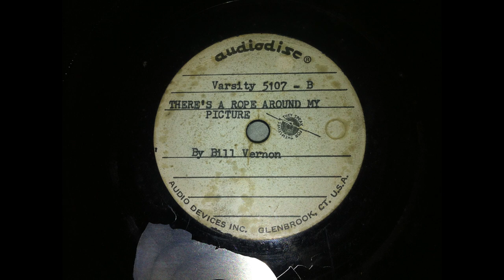Bill Vernon - There's a rope around my picture (lost song) read description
This is the only surviving song fragment (to my knowledge) of.  Bill Vernon - There's a rope around my picture.  You might wonder why I don't have the entire song.  But that's because I found this on cut 78. that has heavily degraded over the years and the lacquer surface that the audio is cut into has degraded and partially peeled off.  However I managed to carefully record the last half ish of the song.  And before you ask yes this is all of the song that can be recovered.  The record is not dated which means I don't have an exact date but judging by the type of record used it was recorded between 1930's-1950's.  However the other side of the record fared much better and I'll be uploading that song in a future video.